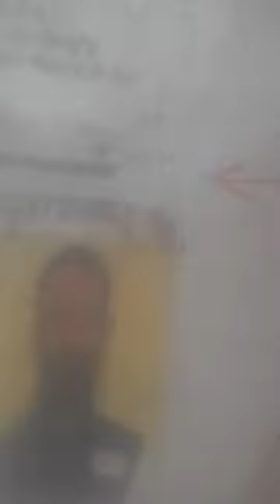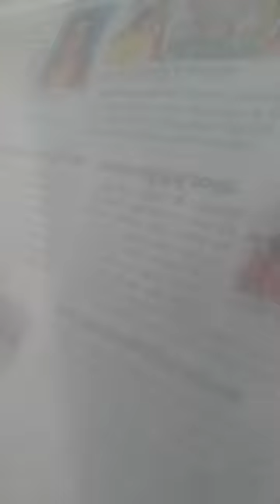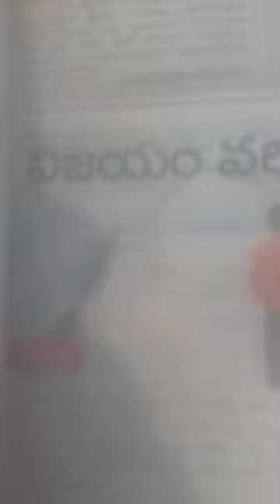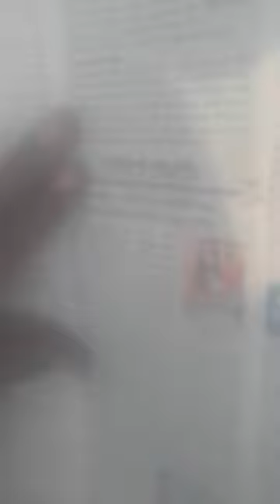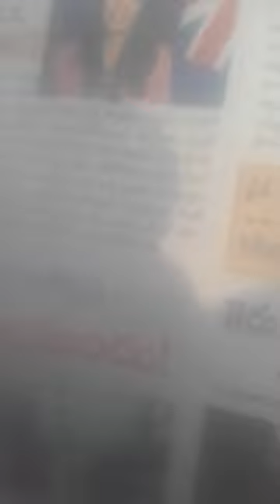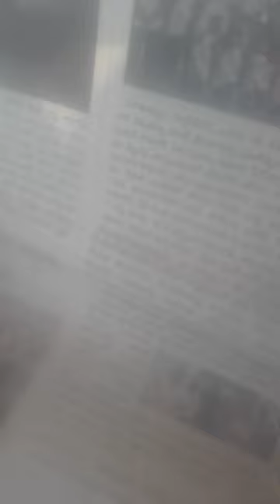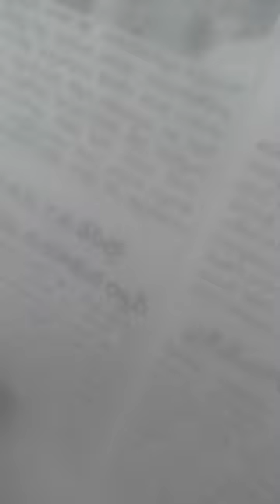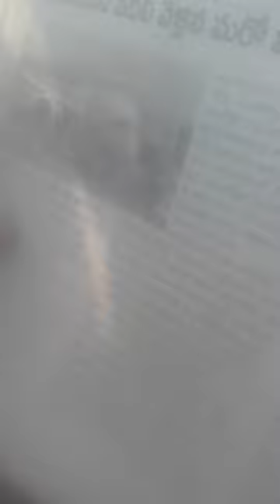kojja KC-R-AHUL-TATA-TRUCKorruptionAksdnt?XACTly23FOB AksDNTS,...LstGOesENDLESS,CALCI01AvTaRAPTNCSPR